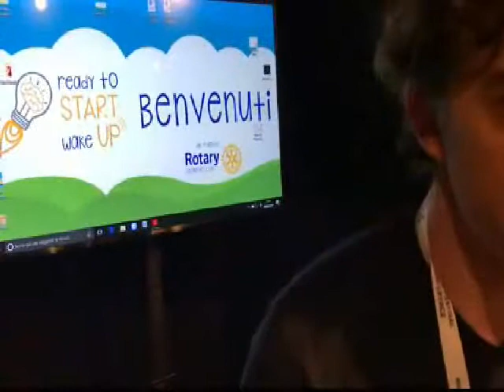Medimex2018, Conferenza di presentazione del Cinzella Festival